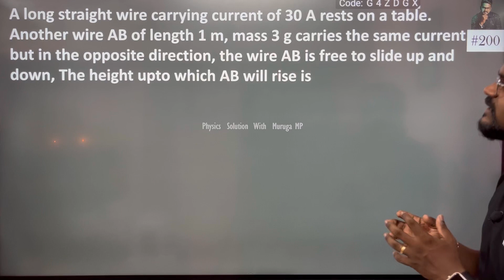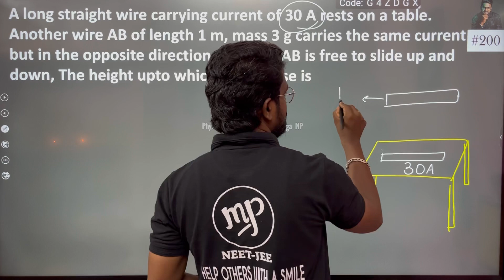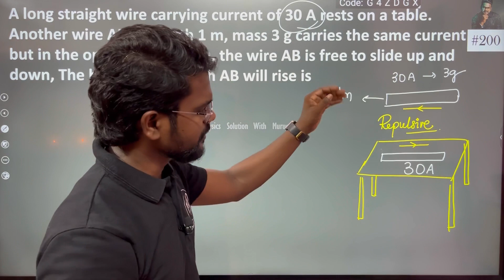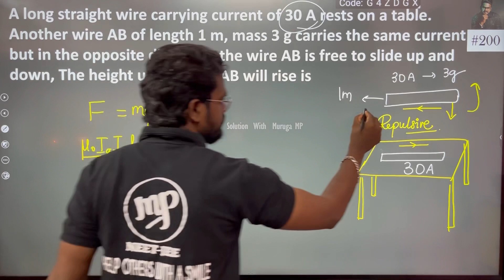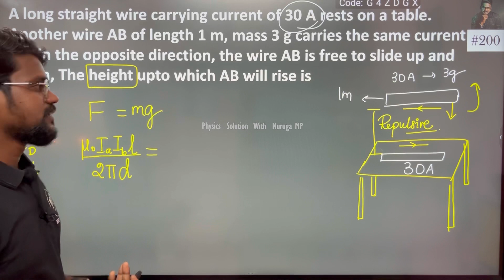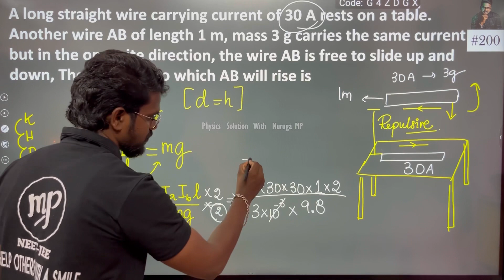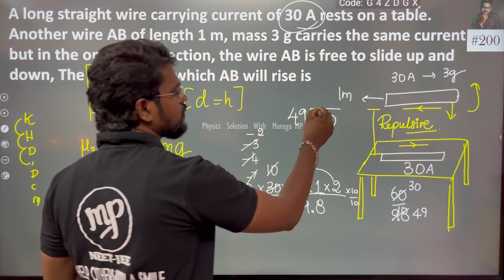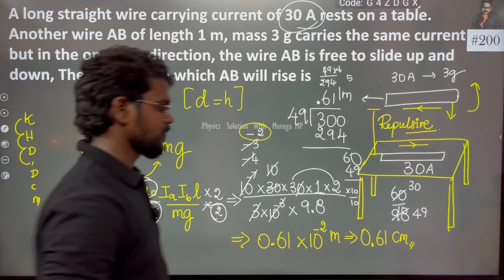A long straight wire carrying current of 30 A rests on a table.Another wire AB of length 1m,mass 3 g